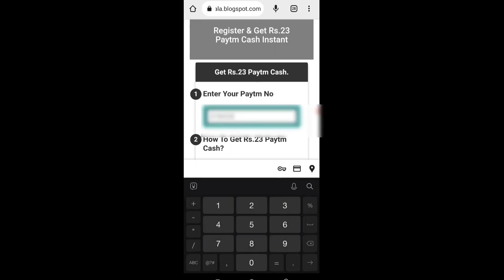🤑Today New Campaign Loot Offer ₹23+₹23 Instant Paytm Cash || Earning Trick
Code: 3DSN5T

earn money
make money
passive income
online earning
making money online
side hustles
side hustle
online business
earn money online listening to music
online jobs
matt par
financial freedom
online income
best way to make money online
the prodigy
freelancing
youtube automation
digital marketing
ryan hildreth cashflow channels review
mr reis
digital nomad
financial independence
ryan hildreth
side income
shweta arora
earn
earn money from google
make money from google
online marketing
cpa marketing
google translate
online passive income
global work from home jobs
earn money from ads
tik tok cg video
make money watching tiktok videos
watch tiktok videos and get paid
tik tok fans
watch tiktok videos and earn $15 per video
how to make money on tiktok by watching videos
couples on tik tok
daily paid jobs
make money online watching videos
make money with google news
watch ads and earn money
earn money cashvib
cashvib website review
how to make money cashvib
listen music and earn money
cost per action marketing
pay per lead
2023 best earning app
earn money listening to music
get paid to listen to music
make money listening to music
freelancing se paise kaise kamaye
chatgpt se paise kaise kamaye
ai se paise kaise kamaye
earnings on live options trading
how to trade earnings
binary options trading earnings
earnings on live trading
earnings trading strategy
how to make money on live trading
earnings strategy options
earnings on options trading
options trading live
income binary options
earnings options strategy
trading earnings strategy
earnings on trading
ted gets bread
high paying jobs no diploma
high paying jobs with high school diploma
high paying jobs without a degree
online jobs no experience
jobs no experience
jobs that make alot of money without a degree
no experience jobs
 work from home
phone side hustles
lazy side hustles
how to earn money by mobile
how to make money without investment
amke moeny online
to make money online
get paid just by listening to music
make money just by listening to music
watch and earn
watching youtube videos
side hustles online
earn side income from home
easy side income
side income from home
easy side hustle
earn money freelancers
side income for college students
earn money for college students
get paid $100
user testing practice test
user testing tutorial
no skills required
make money online as student
user testing example
make money online using phone
fastest ways to make money
work from jobs for freshers